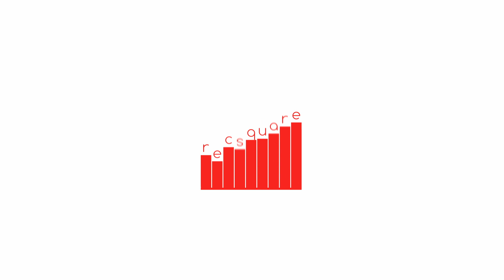Паша пастух. ТУРЕЦКАЯ СКАЗКА. Видеокнига от Александра Клюквина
Турецкая сказка «Паша пастух» из цикла «Сказки бабушки про чужие странушки» из канала @maminiipapiniskazki. Читает Александр Клюквин.